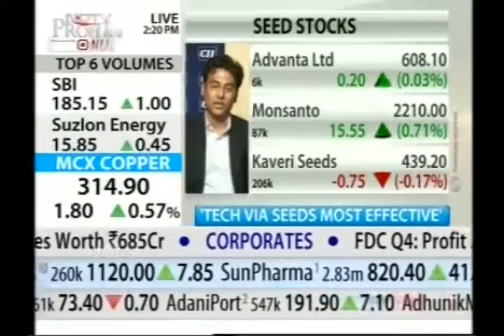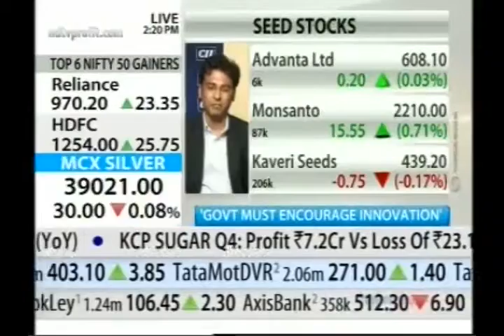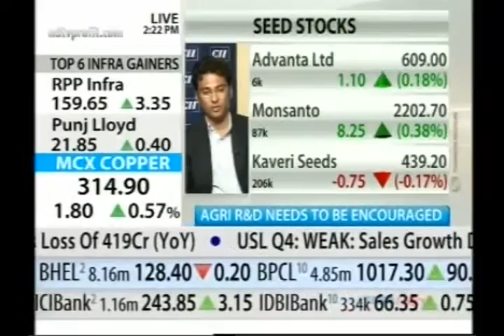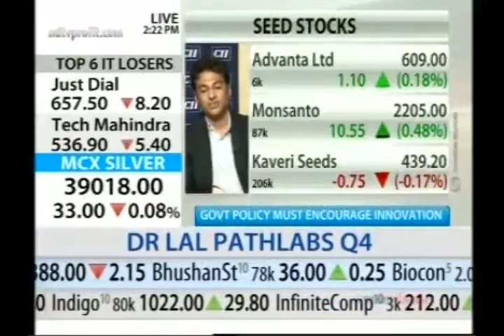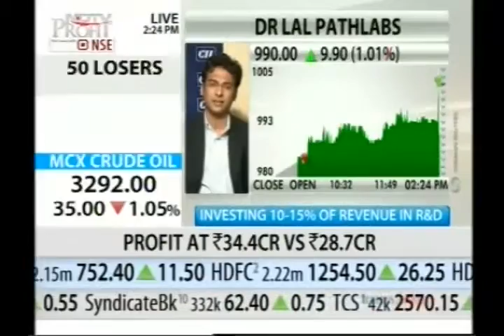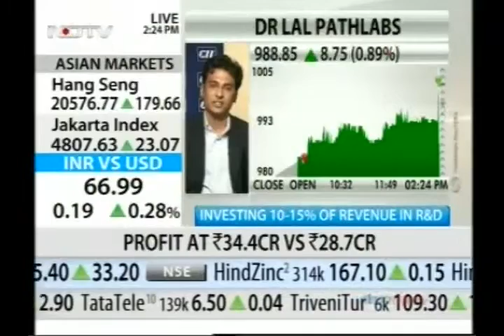NDTV Profit interviews Mr. Shirish Barwale (Deputy Managing Director, Mahyco)